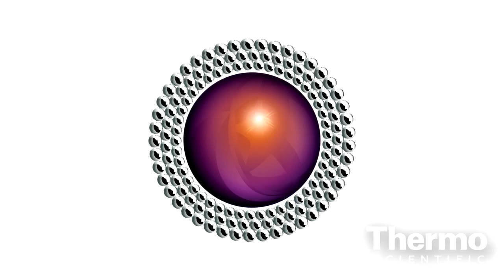Thermo Scientific Accucore - Ultimate Chromatographic Performance at Low Backpressures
Watch Dafydd Milton introduce new HPLC column technology that enables high-speed, high-resolution separations, with backpressures lower than those associated with UHPLC.